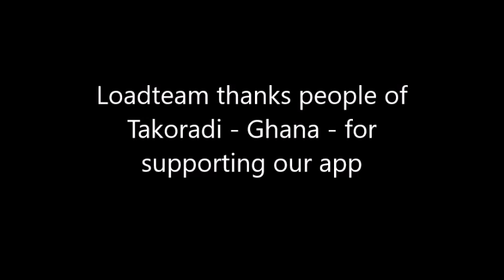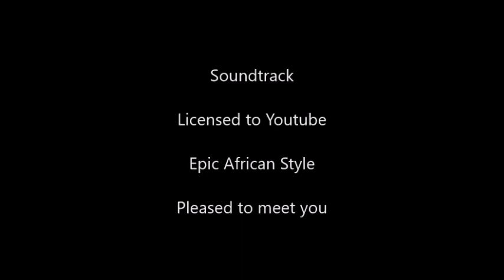LoadTeam cities video 411- Takoradi - Ghana